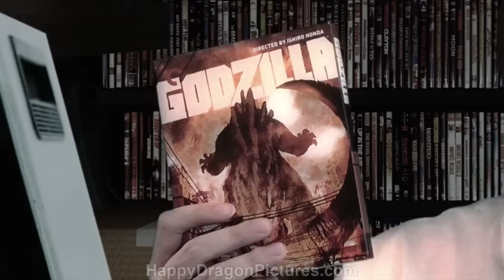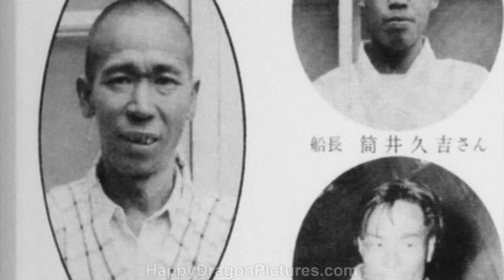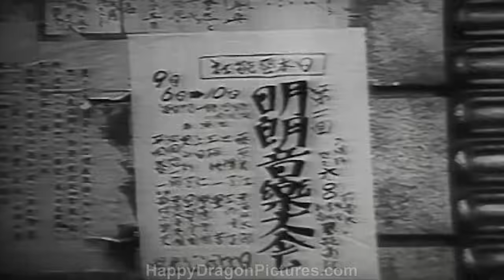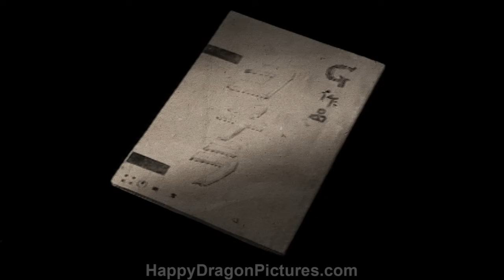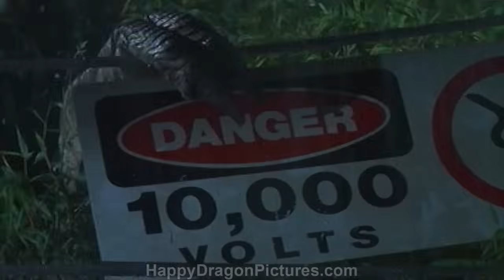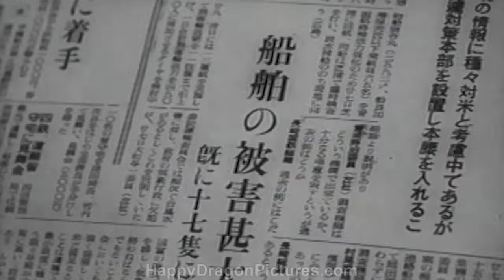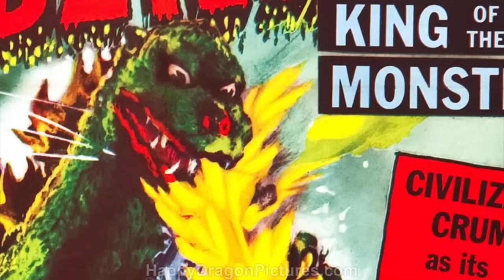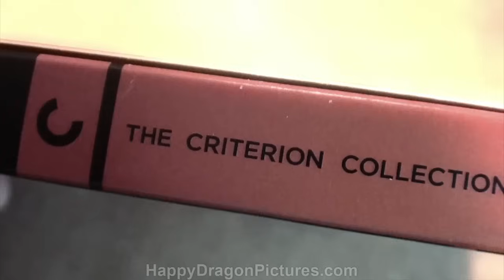Godzilla [1954] | The DVD Shelf Movie Reviews #22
In this king-sized episode, David dives deep into the inspiration and creation of one of the most famous monsters in movie history.